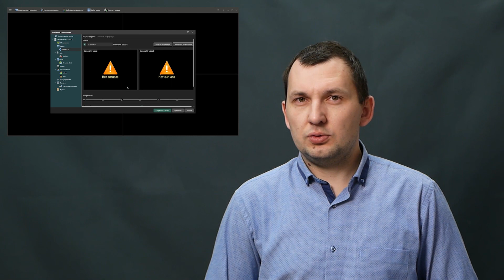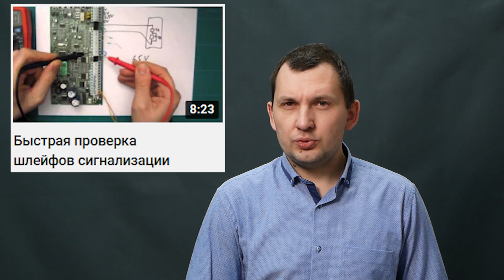Тех.Новости Микрофон пушка, камера с сервером, СКУД QR код Ковид, Слаботочник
Второй выпуск
Микрофон не пушка... А бомба! В наличии!